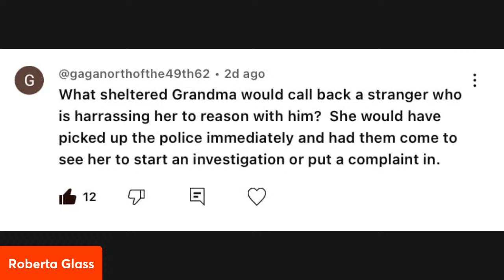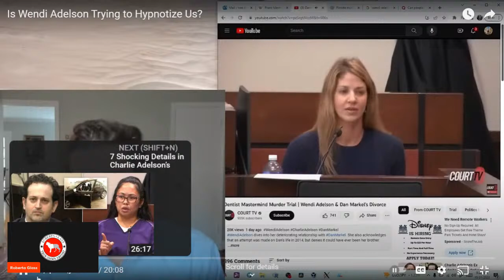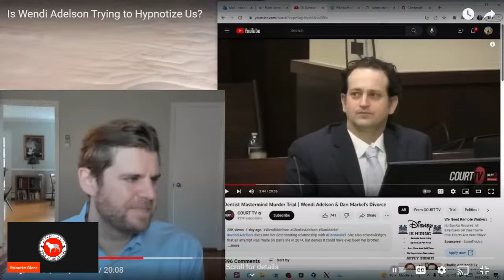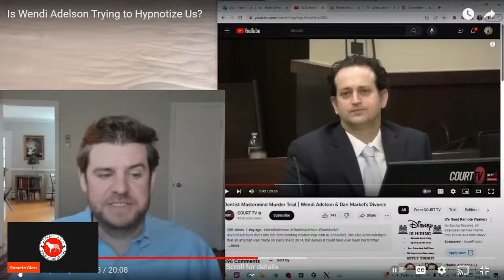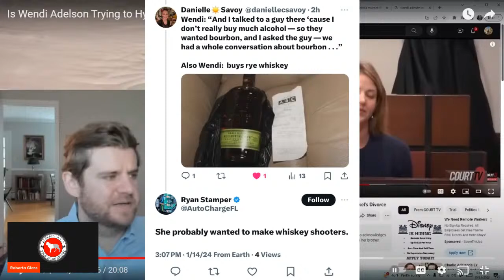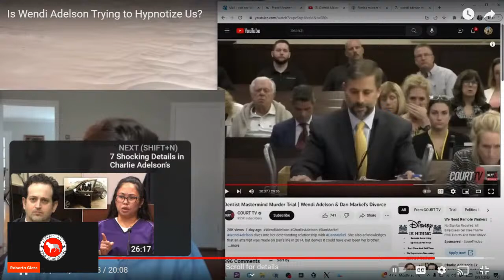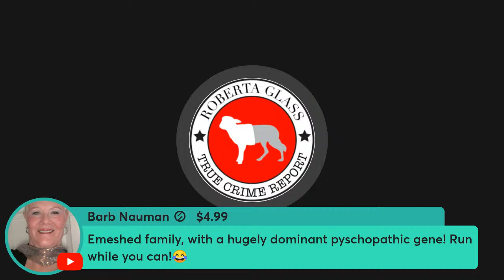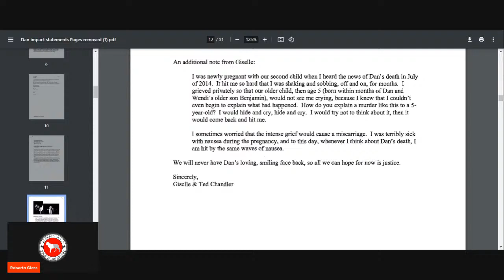Why Wendi Adelson’s Testimony is So Weird.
Was Wendi Adelson using NLP (neuro-linguistic programming) on the stand to gain undue influence on the jury? A body language expert weighs in.